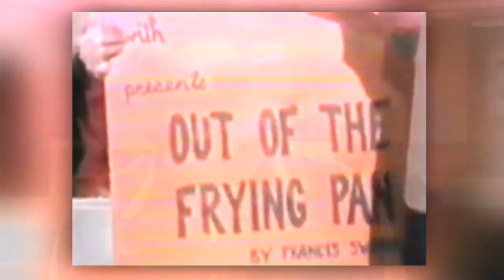A look back on the history of KING 5's morning newscasts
KING 5 was the first station in western Washington to do a morning news broadcast.